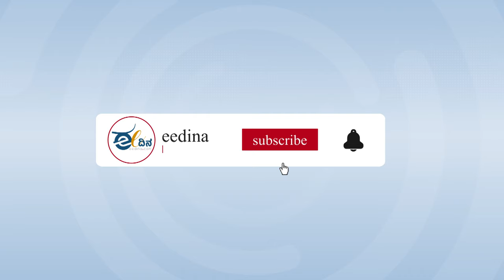ರೇವಣ್ಣ ಬಂಧನ ರಾಜಕೀಯ ಪ್ರೇರಿತ: ಎಚ್‌ ಡಿ ಕುಮಾರಸ್ವಾಮಿ | HDK | HDR | Prajwal Revanna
ಮಾಜಿ ಸಚಿವ ಎಚ್‌ ಡಿ ರೇವಣ್ಣ ಅವರ ಬಂಧನ ರಾಜಕೀಯ ಪ್ರೇರಿತ ಎಂದು ಕಿಡಿಕಾರಿದ ಮಾಜಿ ಮುಖ್ಯಮಂತ್ರಿ ಹೆಚ್.ಡಿ.ಕುಮಾರಸ್ವಾಮಿ, ಇದೆಲ್ಲದರ ಹಿಂದೆ ದೊಡ್ಡ ತಿಮಿಂಗಿಲವೇ ಇದೆ. ದೇವೇಗೌಡರ ಕುಟುಂಬಕ್ಕೆ ಕಳಂಕ ತರಲು ಈ ರೀತಿ ಮಾಡಿದ್ದಾರೆ ನೇರವಾಗಿ ಆರೋಪಿಸಿದ್ದಾರೆ.